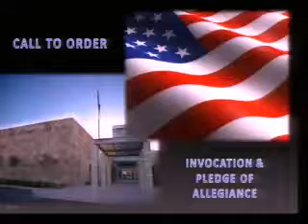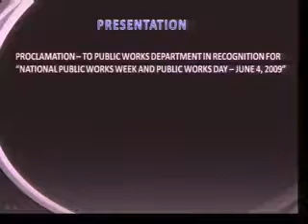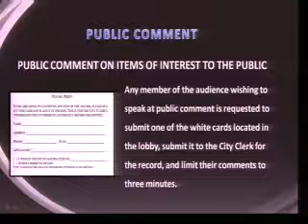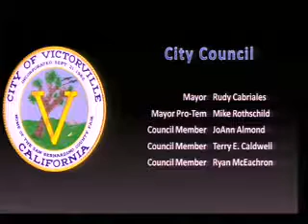City Council - 06/02/2009